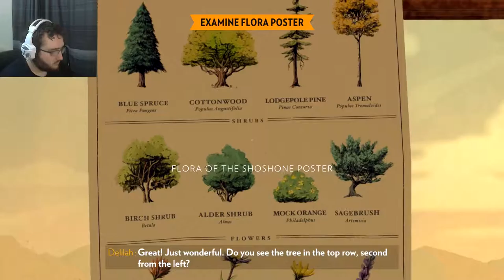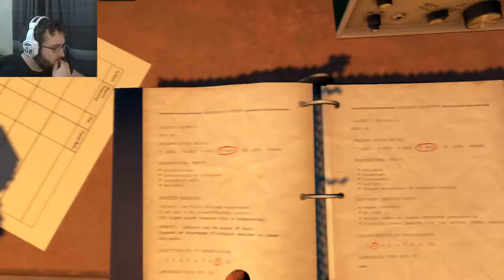I'm Being Watched | Firewatch #4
The plot thickens in this episode as Ares finds out that everything he's done has been recorded. I mean in the game, not the let's play. I know you're watching. You are watching, right?